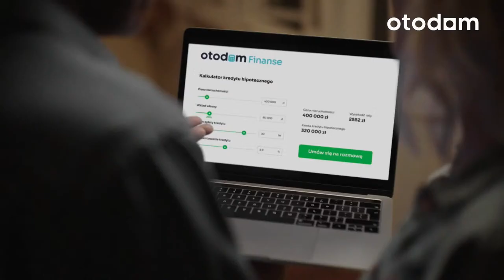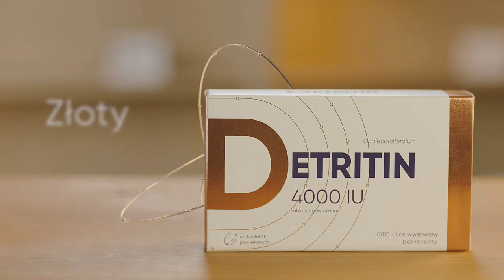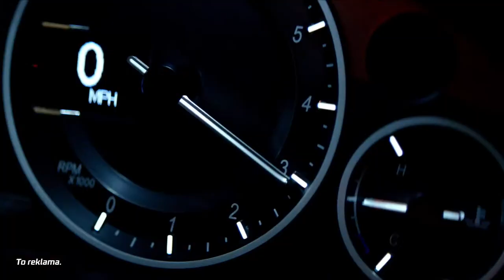"Debata Dnia"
"Debata Dnia" - program prowadzi Agnieszka Gozdyra